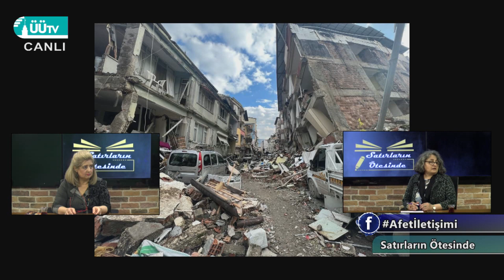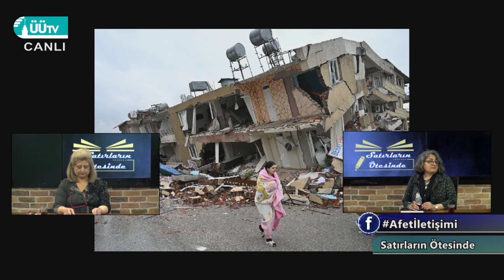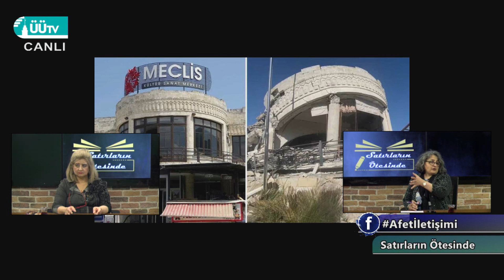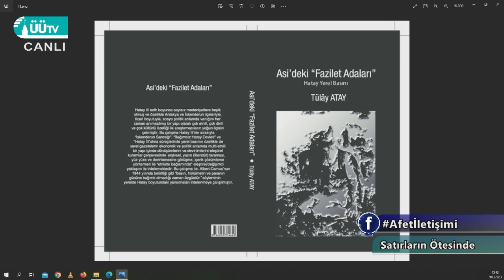Satırların Ötesinde: Afet İletişimi: Antakya ve Kırıkhan Depremleri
Satırların Ötesinde bu hafta moderator Feride Zeynep GÜDER ile MKÜ Öğretim görevlisi Dr. Tülay Atay 11 ilde gerçekleşen depremleri, Antakya ve Kırıkhan’daki yıkımları Afet İletişimi üzerinden değerlendirdiler.